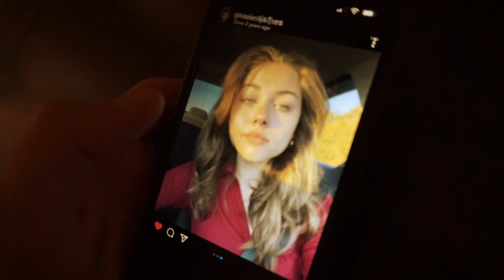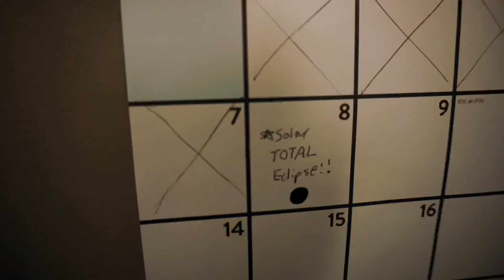The Tragedy Of Life 👺 [ACT I]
Unexpected reoccurring turmoil for Dylan leads into insanity or should I say the break of it. Mamba is still held captive under Dylan’s watch, until he sees something that could possibly help his situation! Dylan takes a visit to Charlie’s and the two talk about the past together. That is until drama occurs and the two fuss it out. Charlie has to do something he doesn’t want to do, though Dylan talks him into it in an exchange of his trust. Back home, there’s a problem… and Dylan needs help!!! Stay safe and enjoy!!

Twitter (X): @DylanTheGreatA